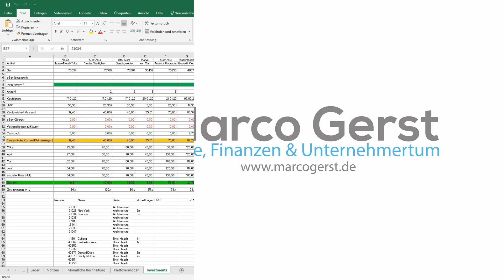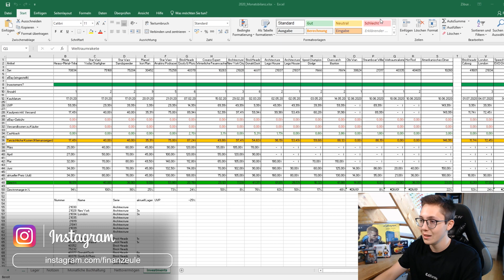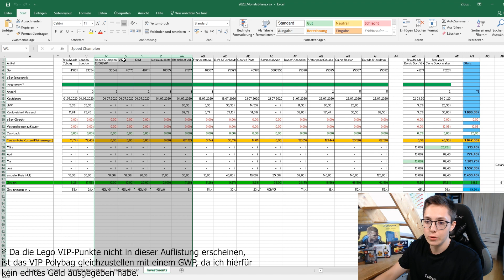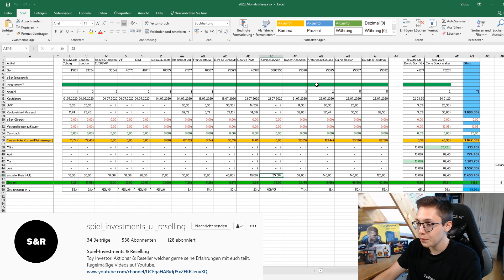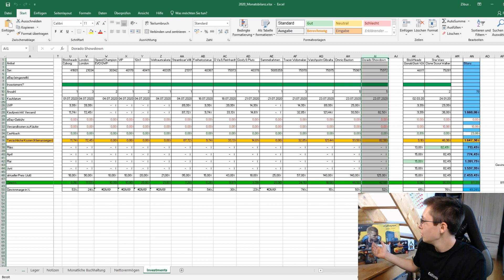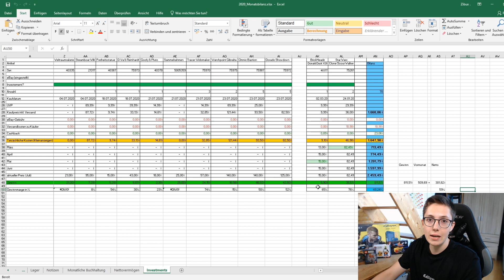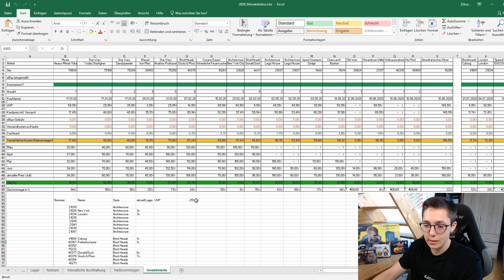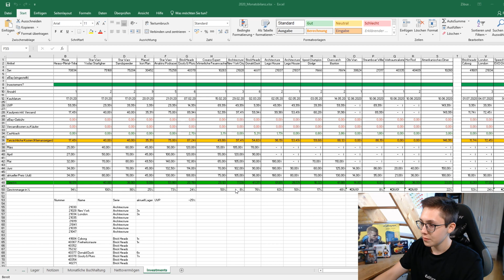811,51€ an Gewinn mit meinem Lego Investment Depot - Lego Investment Depot Update Juli 2020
Aufklappen und lesen für mehr Infos!

In diesem Video zeige ich dir, welche Lego Investments ich im Monat Juli 2020 getätigt habe und wie sich mein Depot insgesamt entwickelt hat.

╠───★♦♥ Damit kannst du mich KOSTENLOS unterstützen! ♥♦★──╣

❤️ Abo!
📝 Kommentar!

➡ Bücher ⬅
💰 Der reichste Mann von Babylon*
👨 Rich Dad Poor Dad*
😎 Cool bleiben und Dividenden kassieren*

╠ ⇛🎮Social Media🎮⇚ ╣

Ich betreibe diese Seite als Hobby und bin kein Finanzberater. Bevor Du also dein Geld investierst, solltest Du einen Finanzberater beanspruchen oder Dich selbst über mögliche Risiken informieren. Ich gebe auf dieser Seite ausschließlich meine Meinung wieder. Keiner meiner Beiträge ist eine Kaufempfehlung, Anlageberatung oder Ähnliches. Deshalb bist Du für deine Kapitalanlage selbst verantwortlich. Die Börse ist spekulativ und ein Totalverlust kann nicht ausgeschlossen werden!

Diese besonderen Verlinkungen werden mit einem „*“ gekennzeichnet. Ich empfehle ausschließlich Produkte, von denen ich überzeugt bin und auch selbst nutze. Der Kauf eines Produktes über meine Partnerlinks verursacht für dich keine zusätzlichen Kosten oder Nachteile. Du unterstützt damit lediglich meinen Blog und hilfst mir dabei, meine Unkosten zu tragen.

🔝Ende🔝